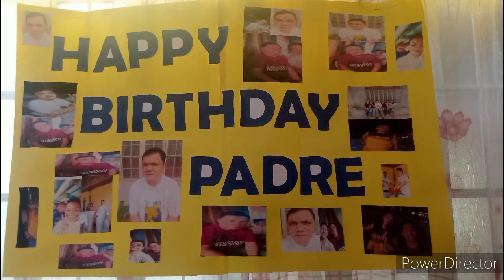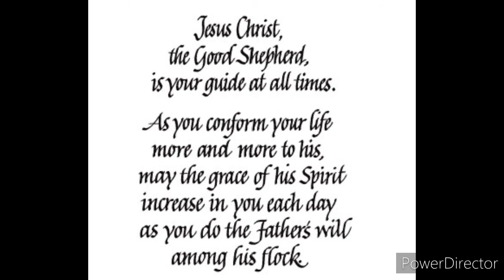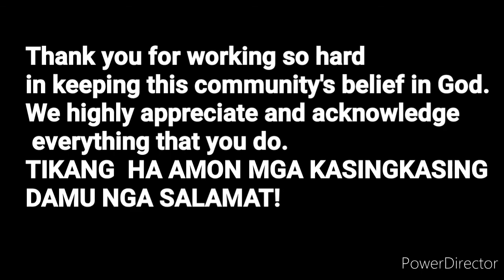HAPPY BIRTHDAY PADRE PHILIP🍾🎈🎂🎉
Birthday Celebration of Rev.Fr.Philip Oliver Campomanes @ Saint Joachim Parish Dolores Eastern Samar.